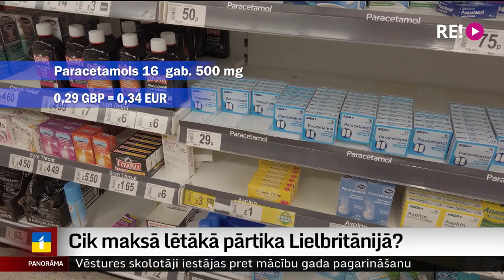Cik maksā lētākā pārtika Lielbritānijā?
Inflācija ir izaicinājums visām Eiropas valstīm. Valdības ar to cīnās gan ar pabalstiem, gan arī ar nodokļu samazināšanu vai atcelšanu. Starptautiskā investīciju banka “Goldman Sachs” brīdinājusi, ka inflācija Lielbritānijā nākamgad var sasniegt pat 22 %, pateicoties enerģijas cenu kāpumam.  Iedzīvotāju vidū populārs kļuvis teiciens, ka jāizvēlas starp „eating or heating”, tulkojumā  – ēšanu vai apkuri. Mēs šoreiz nolēmām pievērsties pārtikas cenām, un salīdzināt, cik maksā pārtika Lielbritānijā.  To devās skaidrot Ilze Klave.